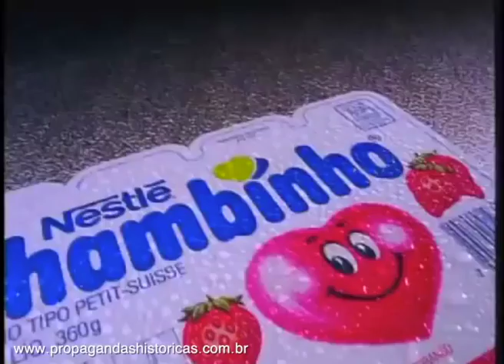Chambinho (Fantoche) - 1993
Uma simpática e bela garotinha foi protagonista da campanha do Chambinho em 1993. Ela conversava com um fantoche. O boneco estava ansioso por uma dose do Chambinho.